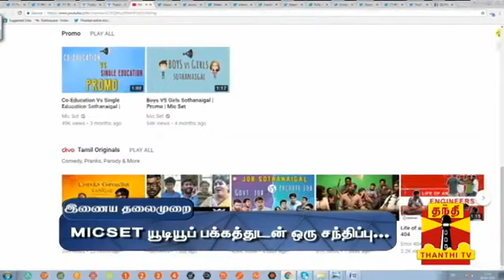MICSET Team with Thanthi TV (EXCLUSIVE INTERVIEW)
Happy Moments... Thanks to Thanthi Tv for the won